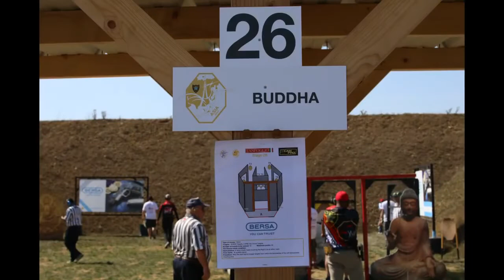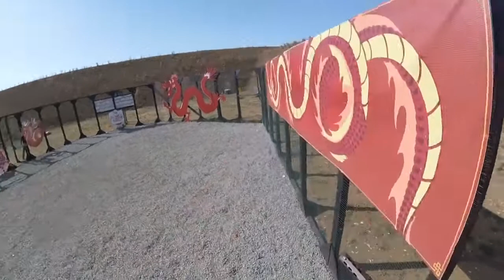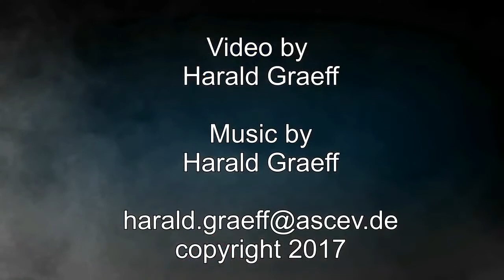IPSC Handgun World Shoot 2017 in France - Day 4: Pre-match Stage 25-30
All details and a schedule of the IPSC World Shoot Championship 2017 can be found

The preliminary competitions of the IPSC Handgun World Shoot 2017 in France are over, the main competitions takes place from 27 August to 3 September. But already during the Pre-matches, the ambitious IPSC shooters have fought through the Course-constructions. What is fascinating about IPSC shooting is that matches are continuously furnishing new, varied and challenging courses. In the video you can see Harald Gräff, the head of the Walther IPSC team, in the Pre-match of the IPSC Handgun World Championships 2017 on Stages 25-30. Watch the video and enjoy it!